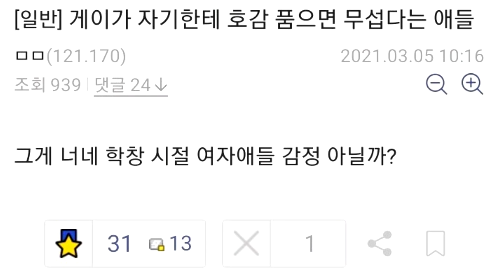역지사지 가로화면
앞으로 움짤중 가로화면이 가능한 짤들은 일반적인 화질도 올리겠습니다.

🎵사용된 음악 없음